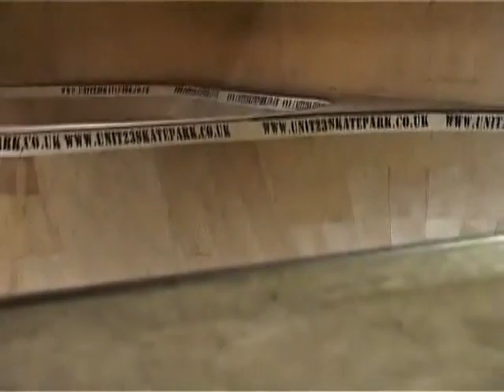Meganearly part 2 - 2008 Bmx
BMX unit 23 2008 Perth scotland